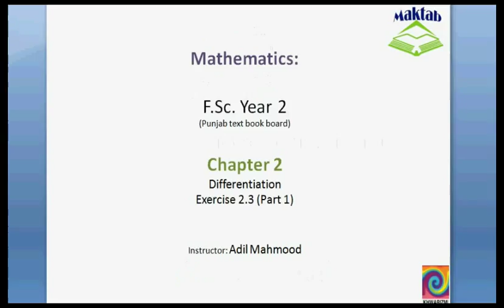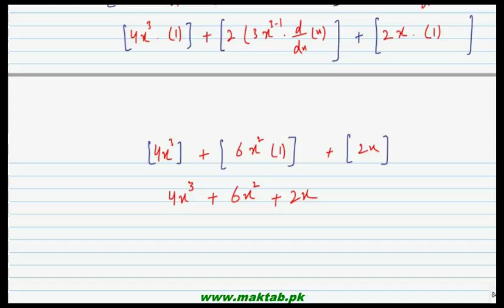FSc Math Book2, Ex 2 3, LEC 9; Q 1 5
This video lecture from Differentiation (F.Sc. second year Mathematics) covers: Question 1-5 of exercise 2.3. In this question we find derivative of functions by using theorems of differentiation. Find more e-learning material and educational video lectures in Urdu at maktab.pk. These videos are free to use for promotional and commercial purpose by keeping the credits to Maktab.